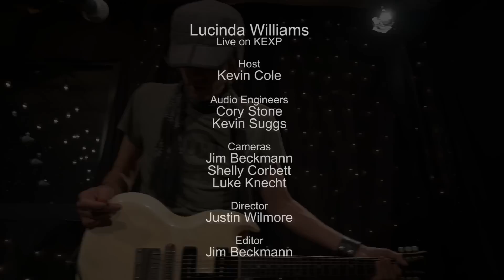Lucinda Williams - Protection (Live on KEXP)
presents Lucinda Williams performing "Protection" live in the KEXP studio. Recorded February 11, 2015.

Host: Kevin Cole
Audio Engineers: Cory Stone & Kevin Suggs
Cameras: Jim Beckmann, Shelly Corbett & Luke Knecht
Director: Justin Wilmore
Editor: Jim Beckmann